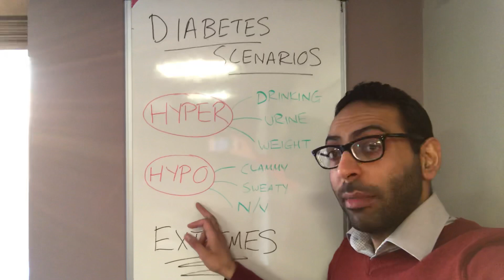Diabetes Scenarios: Don’t forget to ask about these two extremes